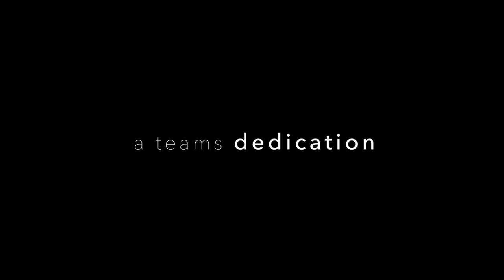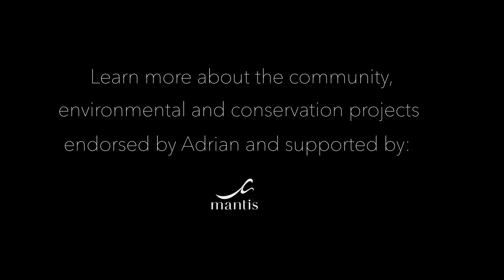Rewilding and creating a sustainable game reserve experience in South Africa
How to rewild a piece of land to what once roamed the lands years before? Paul Gardiner talks about first-hand experiences of rewilding land in the Eastern Cape South Africa, from the small to larger animals to create a sustainable wildlife eco system.

Mantis luxury hotels, eco lodges, and waterways are dream holiday and vacation experiences located around the world. Sustainable travellers have been enjoying eco tourism, safaris, and adventure travel with Mantis since 2000.

What's the best eco lodge? We believe that a Mantis property will help you check an experience or global travel trip off your bucket list.

What's the best hotel for sustainable travel? Join fulfilled sustainable travellers from around the world who have enjoyed eco tourism experiences, safaris, and adventure travel with the Mantis Collection of luxury hotels.

Are there hotels focused on conservation? Yes there are! With Mantis you can have your next vacation at a luxury hotel, eco lodge, or waterway that is passionate about conservation and serving local communities.